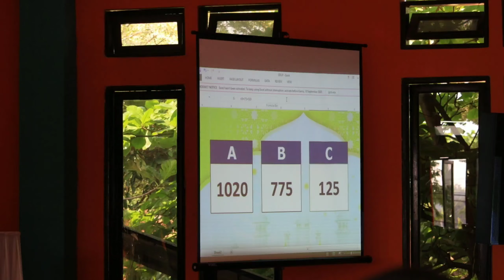Peserta MFQ Kafilah Pangandaran pada MTQ Jabar XXXVI.